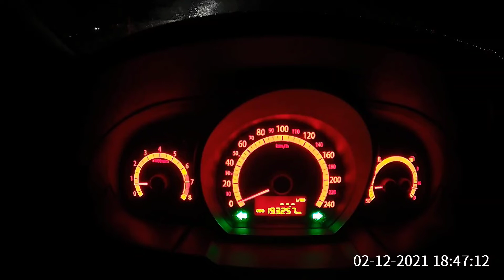Kia Ceed 1.6 CVVT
Acceleration of my Kia Ceed SW 1.6 92 kW.
Model 2010 facelift
G4FC
Winter tire R15